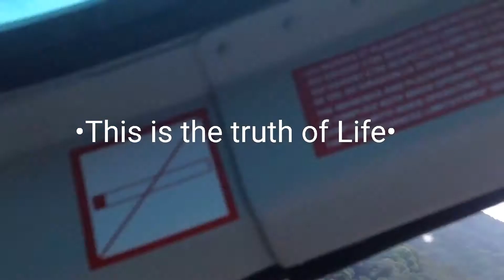यह सही है या गलत? ●शहाब अहमद●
Is this true or false ~ यह सही है या गलत?

अधिक वीडियो देखने के लिए नीचे दिए गए मेरे फेसबुक और YouTube लिंक पर क्लिक करें. (शहाब अहमद)